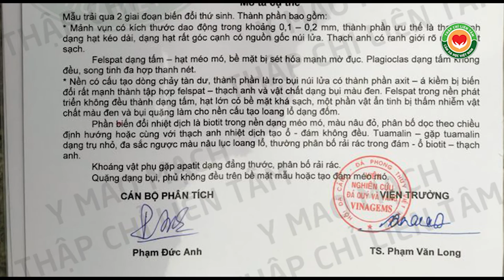Đau khớp gối, thầy Dư Quang Châu tư vấn, Y mao mạch Thập Chỉ Liên Tâm, Frakfurt 2016